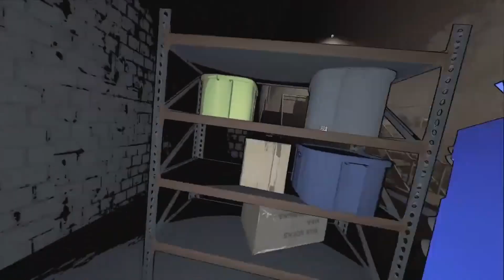What Could Go Wrong if You Play Lethal Company with 15 VR Players?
This was streamed on sunday 21st of january 2024.